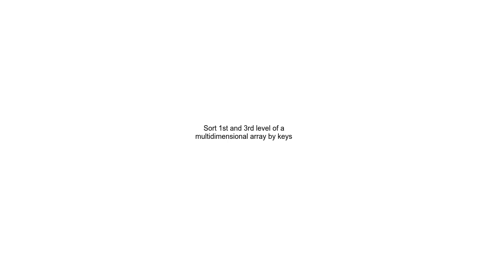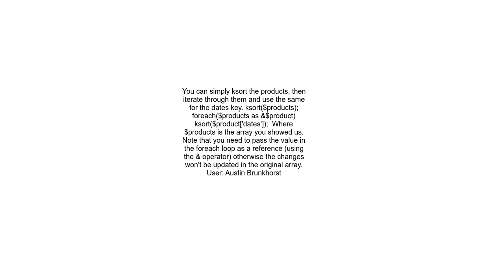Sort 1st and 3rd level of a multidimensional array by keys